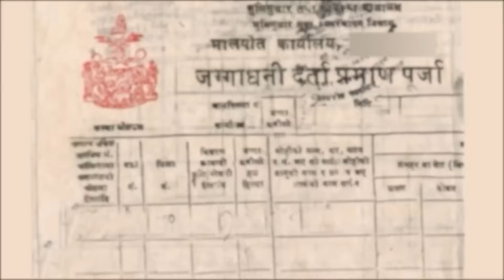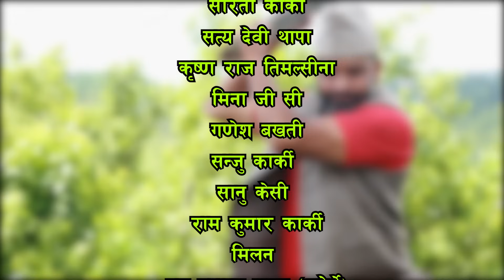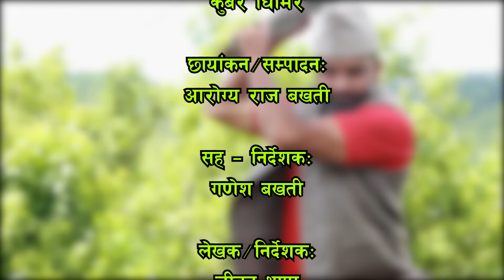JIUNI || जिउनी || Episode 22 || JEEVAN THAPA, SATYA DEBI THAPA, SARITA KARKI | NEW NEPALI TELEFILM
ARTIST:
JIWAN THAPA
SATYA DEBI THAPA
SARITA KARKI
KRISHNA RAJ TIMILSINA
MINA G.C
GANESH BAKHATI
SANJU KARKI
SANU KC
KALPANA SHRESTHA (Chaulagain)
RAM KUMAR KARKI
MILAN
DAL BAHADUR MAGAR (Jhorle)

Writer/Direction: JEEWAN THAPA
Co-Direction: GANESH BAKHATI
Post Production : NUTAN MEDIA
Camera/Edit: AROGYA RAJ BAKHATI
Makeup: SARITA KARKI

SPECIAL THANKS:
RAJENDRA BUDATHOKI
JHINGATI GHAR PARIWAR
GAIRI GAU PARIWAR